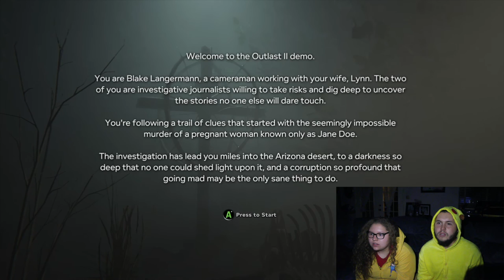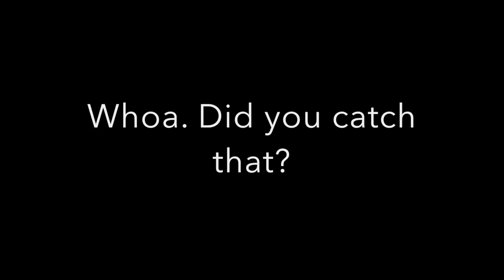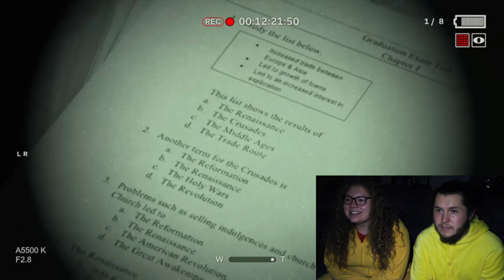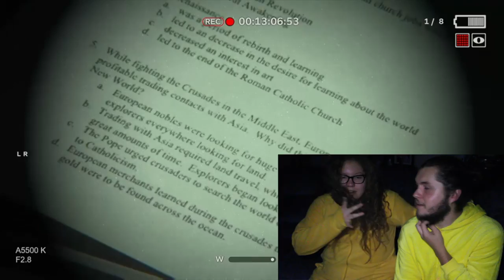Outlast 2 HORROR GAMEPLAY Halloween Special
GUYS! YOU ASKED FOR IT! YOU GOT IT! :D :D My first full-length horror gameplay and WHOA it was scary xD xD. Thanks to my sistah for joining meh and for da bros who requested this gameplay!

Make sure to leave me a question in the comments below so I can include it/answer it on my next vid: 100 sub special!!! :D :D

Happy Halloweeeeeeen O.o